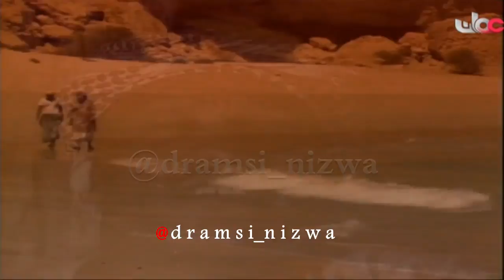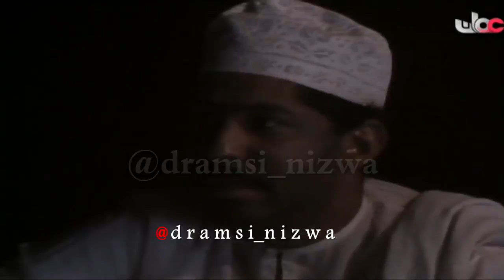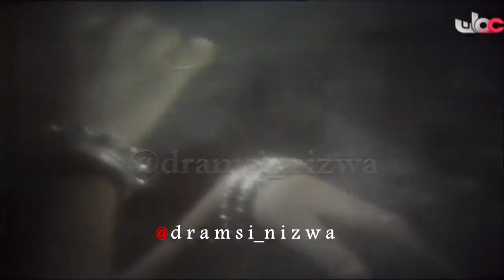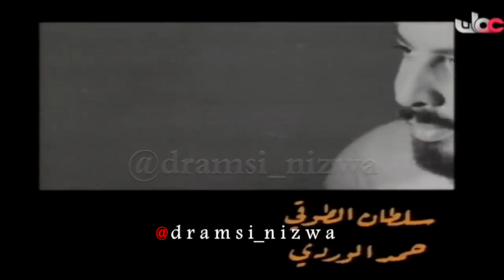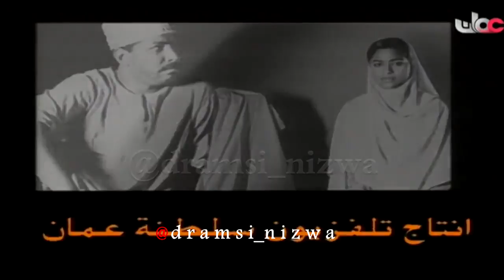المسلسل العُماني وتبقى الأرض الحلقة ( 4 ) انتاج 1987م